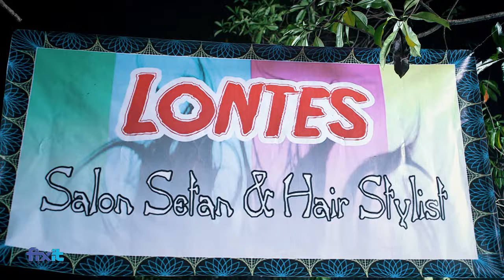GUE BUKAN POCONG TRAILER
Production House   : Ganesa Perkasa Film
Color Grading Post : Fixit Works Indonesia
Colorist                     : Fahrul